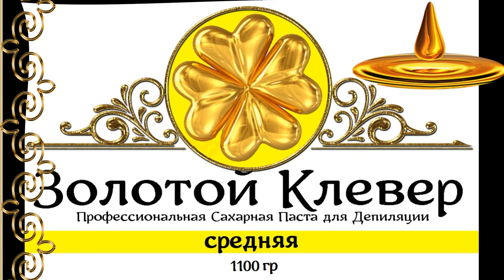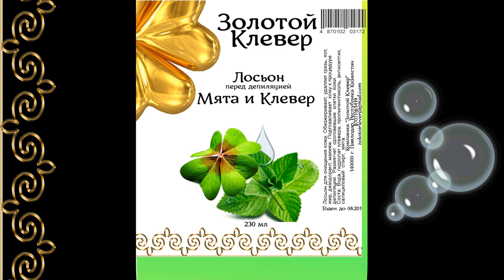Шугаринг. Моя продукция, Золотой Клевер.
Шугаринг,  Моя продукция для шугаринга, Золотой Клевер. Самое необходимое для работы, ничего лишнего. Сахарная паста, лосьоны перед и после процедуры депиляции, тальк, фруктовые кислоты.
По вопросам, приобретения урок,а по изготовлению сахарной пасты,